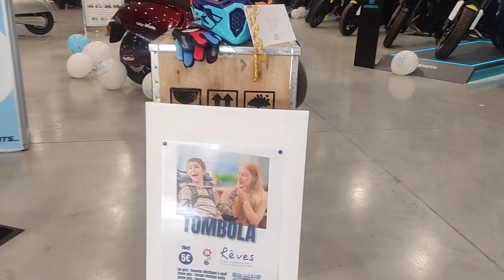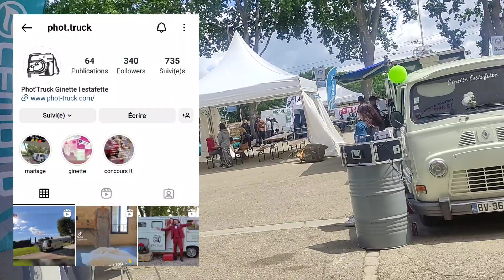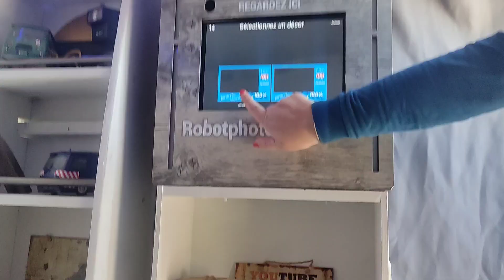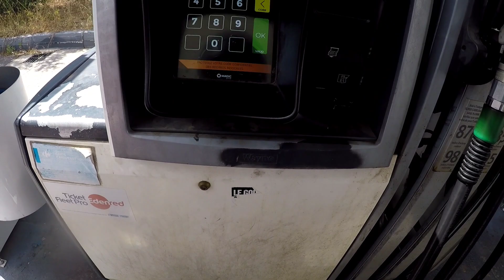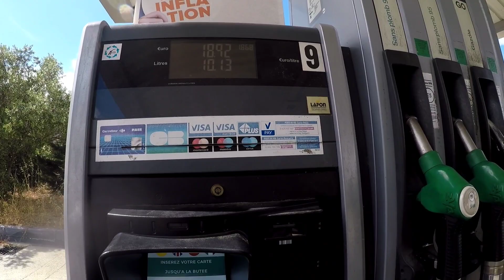ESSAI YAMAHA MOTO CROSS 50CC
Je me rends avec ma fille à 100% Loisirs à Bernis , l'occasion pour elle de tester une yamaha 50cc sur un petit parcours.